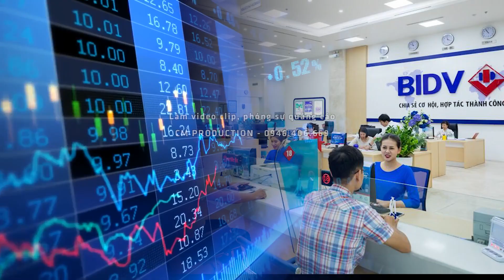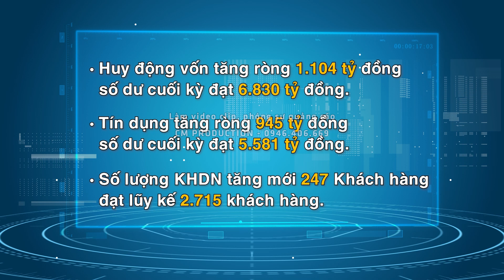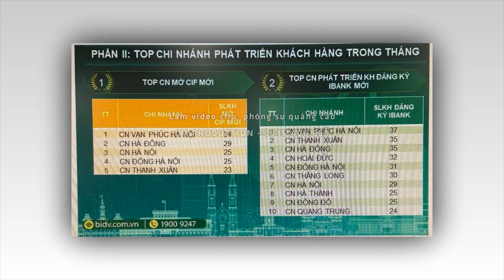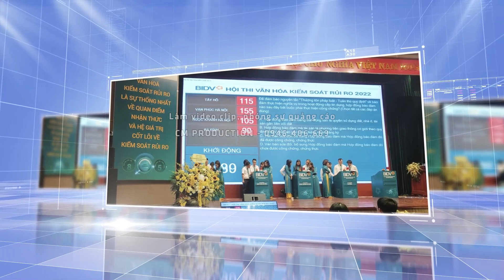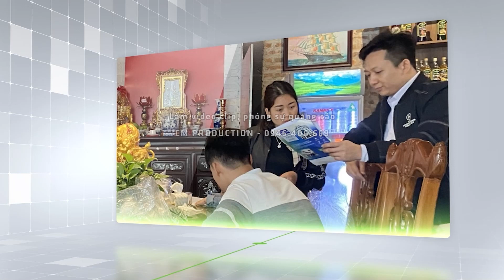10 SỰ KIỆN NGÂN HÀNG BIDV 2022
Mẫu clip quảng cáo ngân hàng, mẫu TVC doanh nghiệp.
phóng sự quảng cáo ngân hàng giá rẻ.